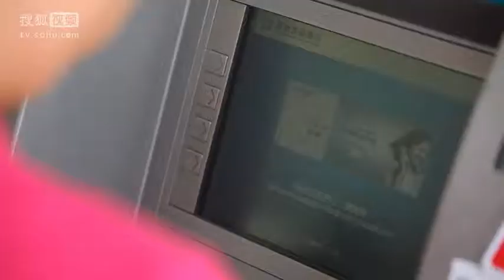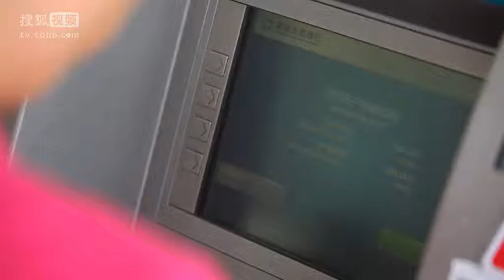明星实习生 第17集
欢迎加入华语微电影讨论群 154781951
【简介】
歌手卓然是选秀夺冠的大热门，并签约了知名的“新UP” 唱片公司，关键时刻却爆出绯闻。迫于种种压力，卓然退出比赛。退赛后，卓然受初恋女友黎清瑶的邀请，帮助黎清瑶的弟弟孟楚打理唱片公司。陈家诺图谋不轨，新公司面临倒闭，孟楚很受打击，在卓然的鼓励下，孟楚成立了自己的唱片公司。卓然在新UP认识了为音乐梦想来到北京闯荡的女孩周麦麦，麦麦对卓然产生爱慕之心。不久后，麦麦在歌坛上崭露头角，但她仍然对待卓然一心一意，但卓然心中一直忘不了黎清瑶，这让麦麦心中难过不已。由于各种原因，麦麦伤心地离开了卓然。年底，华语乐坛音乐碟中碟典礼就要举行，麦麦和卓然都入围了最佳新人奖，卓然的支持率第一，在音乐颁奖典礼上卓然和麦麦雨过天晴。